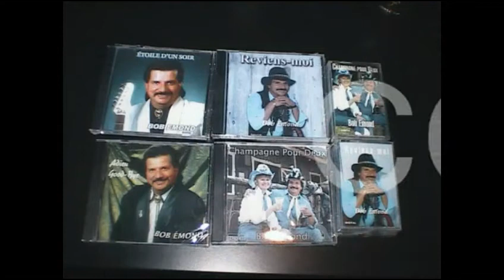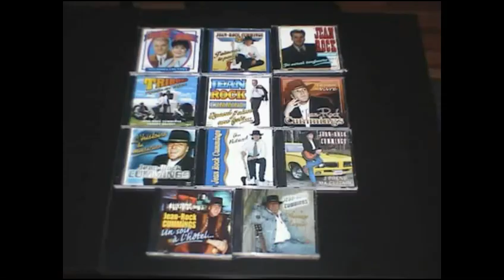membres country-Québec-2011-artistes.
bienvenue aux artiste quebecois sur le site country no 1 a Québec
président R.Cantin, partenaire cihw-fm 100,3